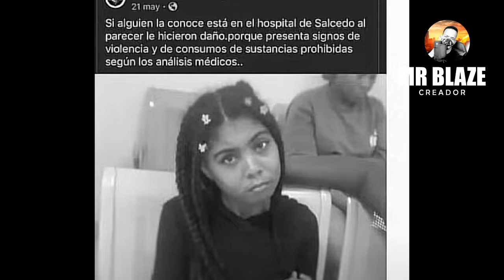ahora si sale toda la verdad a la luz sobre el caso de carmencita